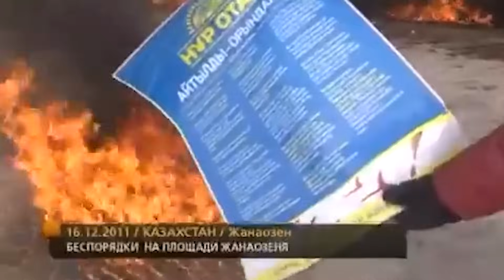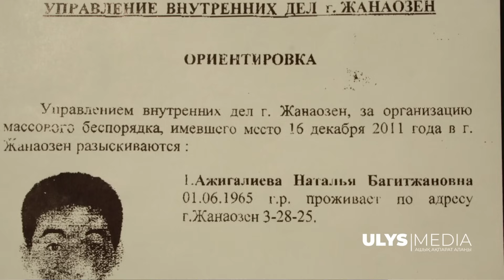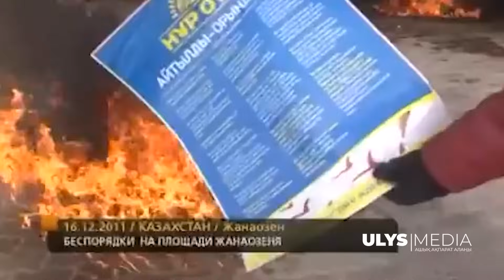Почему власти скрывают жертв Жанаозена? Хронология кровавого дня 2011 года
События в Жанаозене, которые закончились расстрелом на площади в День независимости, назревали несколько месяцев. Собственно, как сейчас утверждают сами участники забастовки, местные власти провоцировали их на акцию протеста. Конечно, тогда никто не мог предположить, что протест закончится арестами и гибелью мирных людей.
Политолог Галым Агелеуов оказался в гуще жанаозенских событий – он вёл хронику забастовки и участвовал в судах после её разгрома. Спустя 12 лет Галым утверждает, что жанаозенский расстрел – это результат политики старой власти, которая ни во что не ставила казахский народ. Политолог в интервью главному редактору Ulysmedia.kz Самал Ибраевой попытался объяснить, что произошло 16 декабря 2011 года и почему официальная статистика по смертям не совпадает с реальными цифрами.

Арнаға жазылып, бәрінен хабардар болыңыз.

Samal Ibrayeva Kazakhstan